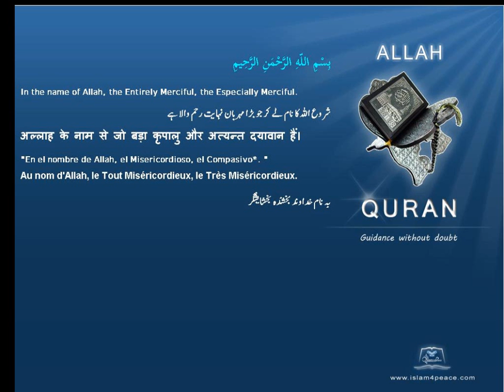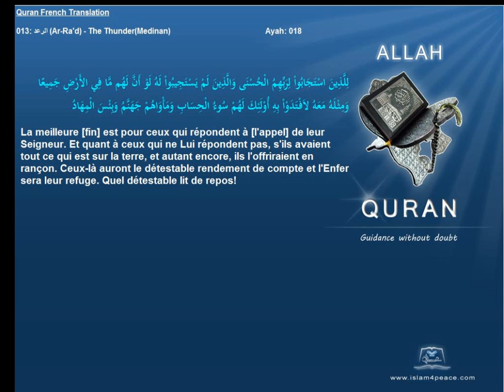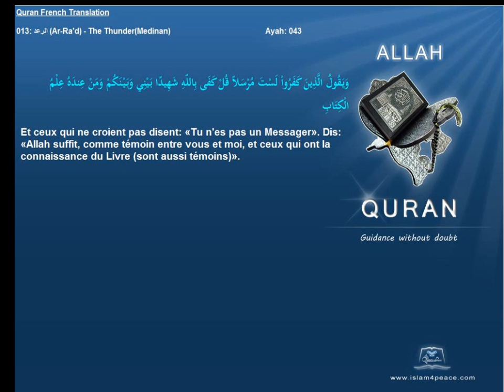Quran French Only Translation 013 الرعد Ar Ra'd The ThunderMedinanIslam4peace com